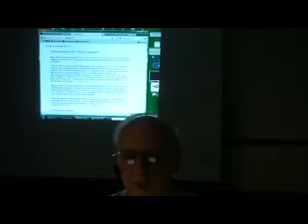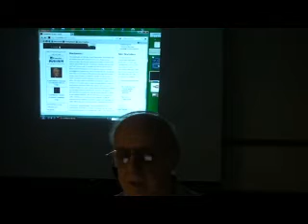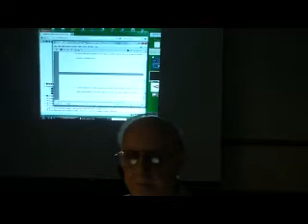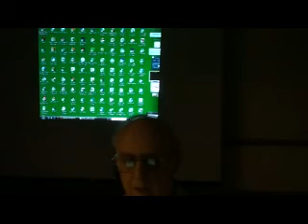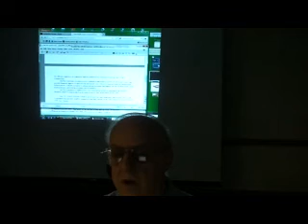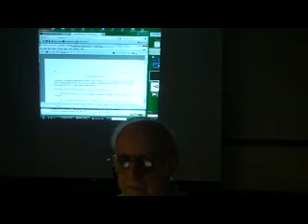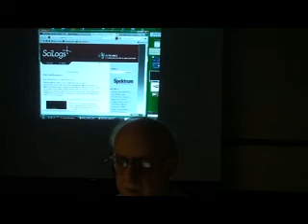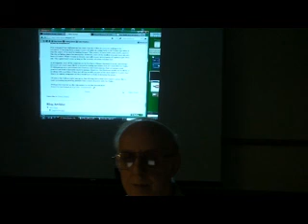Austin Constitution September Meetup 2011/09/21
News and discussion of developments regarding the Constitution during the past month.